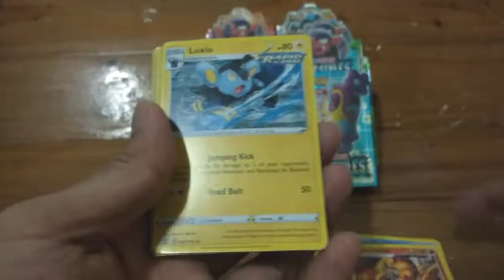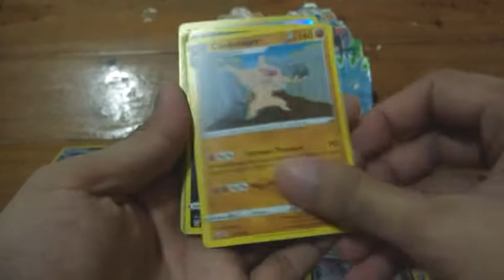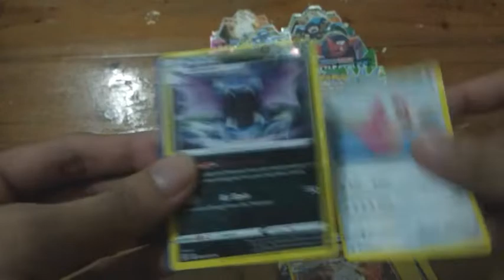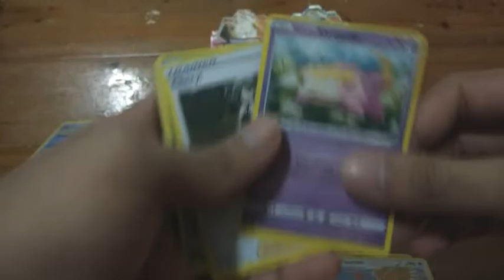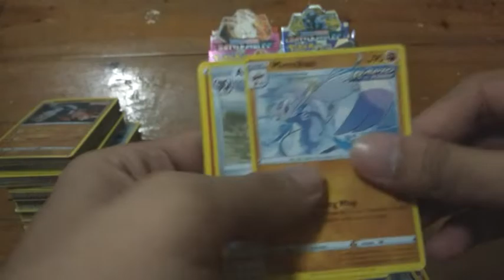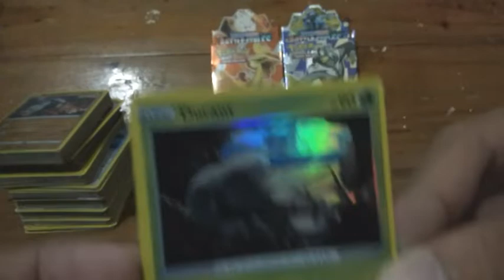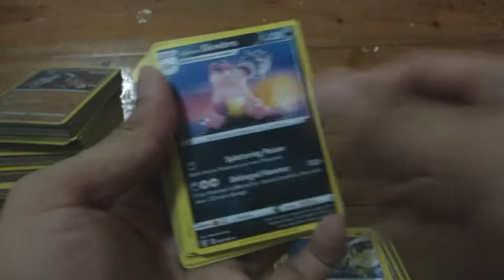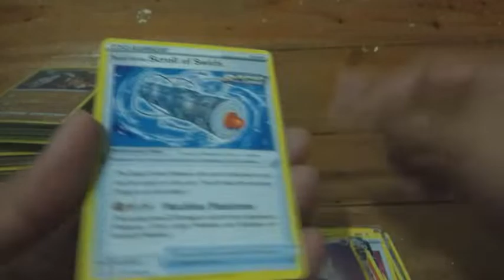Pokemon - Random Pack Opening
In this video, we will open 10 random packs and see what we got. Heart of the cards! Let's go!